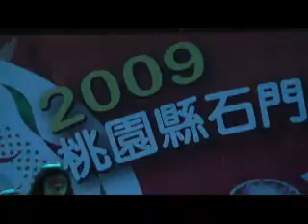20090912-桃園石門活魚觀光節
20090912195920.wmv